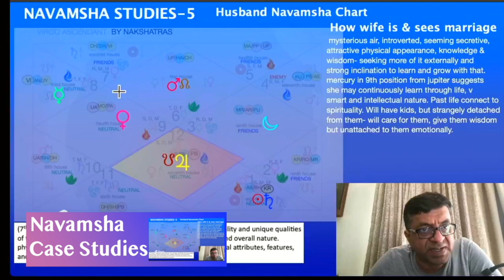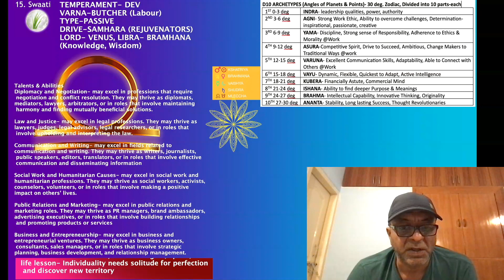15. The Heart of Swati Nakshatra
Swati (6°40' Libra - 20° Libra)
Talents: Balance, diplomacy, fairness.
Abilities: Negotiating, balancing, seeking justice.
Ambition: To create harmony, seek justice, maintain balance.
Fulfillment in Career: Law, diplomacy, counseling, arbitration.

Studying the core characteristics of each Nakshatra (lunar mansion) in Vedic astrology, focusing on their propensities, drives, desires, and life lessons, can provide several profound advantages. These insights can be beneficial for personal growth, relationship dynamics, spiritual development, and overall well-being. Here are some key advantages:

Deeper Self-Awareness:

Propensities and Drives: Understanding the natural tendencies and motivations associated with your Nakshatras can reveal your core strengths and challenges. This self-awareness helps you to harness your innate abilities and address areas that require growth.
Desires and Life Lessons: Knowing the desires and life lessons associated with your Nakshatras can provide clarity on your personal and spiritual goals, helping you to align your actions with your true purpose.
Personal Growth and Development:

Targeted Self-Improvement: By identifying specific traits and behaviors linked to your Nakshatras, you can focus on cultivating positive qualities and transforming negative patterns, leading to continuous personal development.
Goal Setting: Understanding the life lessons of your Nakshatras enables you to set meaningful and achievable goals that are in harmony with your soul’s journey.
Enhanced Relationship Dynamics:

Compatibility Insights: Studying Nakshatras can provide valuable insights into relationship compatibility. Knowing the propensities and desires of your partner’s Nakshatras can improve mutual understanding, communication, and harmony.
Conflict Resolution: Awareness of the underlying drives and life lessons of each Nakshatra can help in resolving conflicts by addressing the root causes of misunderstandings and fostering empathy.
Spiritual Growth and Awareness:

Karmic Understanding: Nakshatras often reflect karmic influences and past life patterns. Understanding these can aid in spiritual healing and growth, helping you to break free from karmic cycles and progress on your spiritual path.
Alignment with Cosmic Rhythms: Each Nakshatra is governed by specific deities and cosmic energies. Aligning with these energies can enhance your spiritual practices, meditation, and connection to the divine.
Improved Decision-Making:

Informed Choices: Knowing the propensities and drives associated with your Nakshatras can guide you in making decisions that are in tune with your natural inclinations and life lessons, leading to more fulfilling outcomes.
Timing and Planning: Understanding the influence of Nakshatras can help in choosing the right timing for important events and actions, maximizing the likelihood of success.
Career and Vocational Guidance:

Career Alignment: Insights into your Nakshatras can help identify careers and vocations that align with your inherent strengths and desires, leading to greater job satisfaction and success.
Professional Development: Knowing the life lessons and growth areas associated with your Nakshatras can guide your professional development, helping you to navigate challenges and leverage opportunities effectively.
Health and Well-Being:

Holistic Health: Some Nakshatras are associated with specific health tendencies. Understanding these can guide you in adopting preventive measures and holistic health practices that align with your natural constitution.
Emotional Balance: Awareness of the emotional and psychological propensities of your Nakshatras can aid in maintaining emotional balance and mental health.
Cultural and Mythological Appreciation:

Cultural Insight: Studying Nakshatras deepens your appreciation for the rich cultural and mythological heritage of Vedic astrology, enhancing your connection to ancient wisdom and traditions.
Symbolic Understanding: Each Nakshatra is associated with specific symbols and deities. Understanding these symbols can provide deeper insights into the archetypal energies influencing your life.
In summary, studying the heart of every Nakshatra in terms of propensities, drives, desires, and life lessons offers comprehensive benefits, including enhanced self-awareness, personal and spiritual growth, improved relationships, informed decision-making, career guidance, and overall well-being. This holistic approach can lead to a more aligned, purposeful, and fulfilling life. Donations welcome at my Paypal “Astrology should be more of a science of understanding present, self and charting your own course in life, consciously- rather than just the defeatist & disempowering predictive way that it is most popularly used”- Unknown